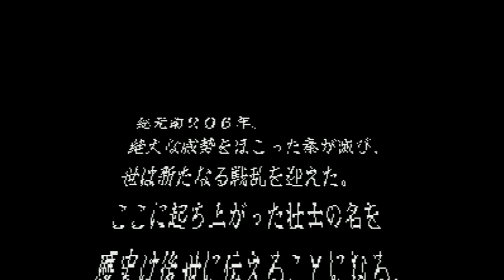Kouryuuki - Super Nintendo Entertainment System - Intro & Title Screen